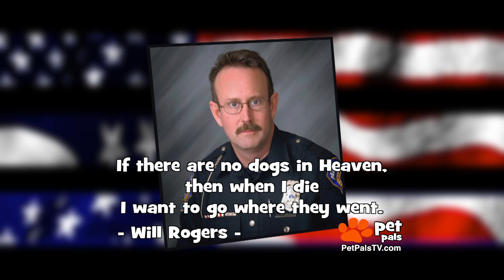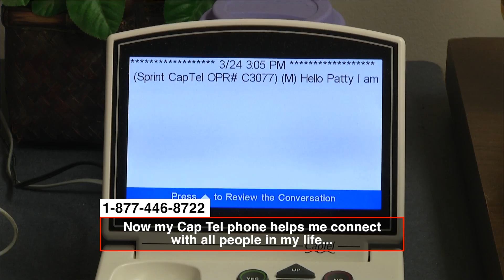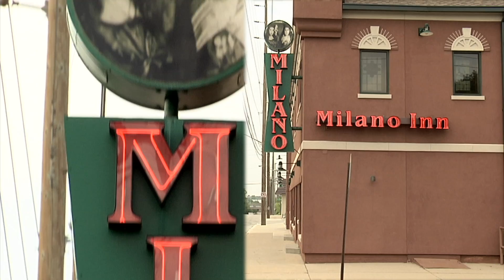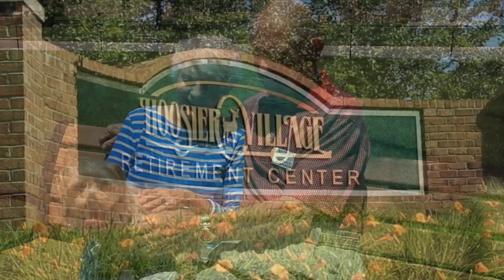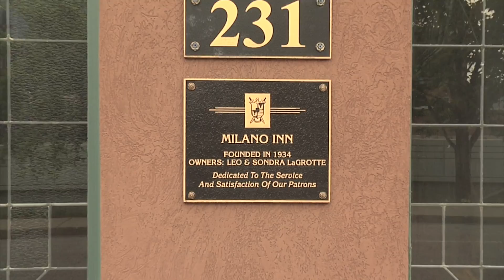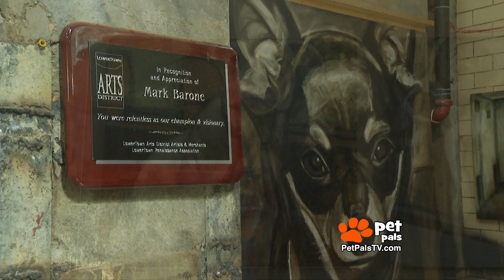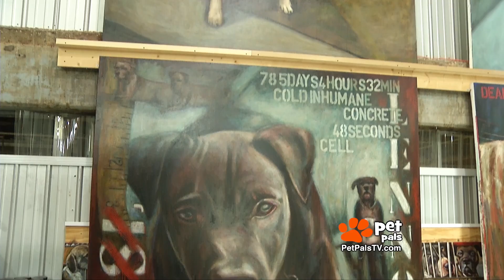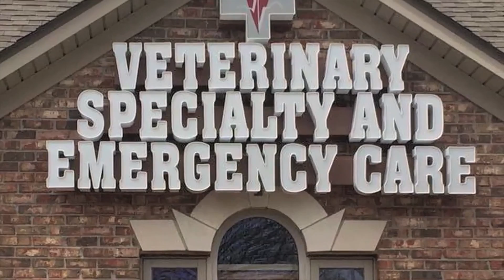2015 08 09 PetPalsTV Indy